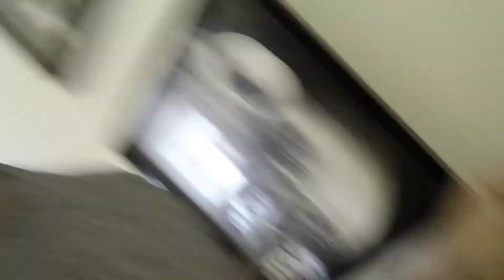Road rage?!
Hi guys!
I was running around having a great day when suddenly some dude ruined my day! It scared me because there’s a lot of gun violence in the world today and as New Mexico has historically shown, sometimes road rage doesn’t stop here until someone gets hurt. Anyways I got some cool stuff at the store and what not.

Have any of y’all been road raged?